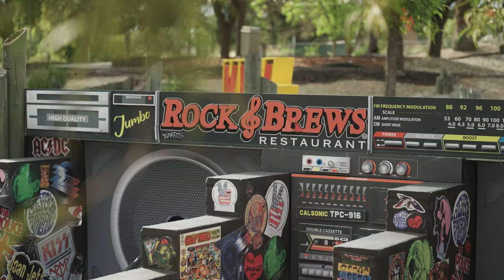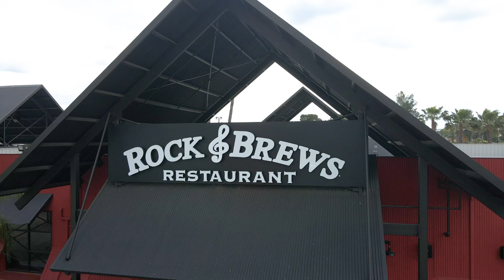Off the Pitch with Megan Reyes: Ep. 1 - Shane Wiedt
🚨 NEW SERIES DROP 🚨

Welcome to Off the Pitch with Megan Reyes!

First up, Megan hit the (mini)links with Shane Wiedt to get to know the defender beyond the soccer field.